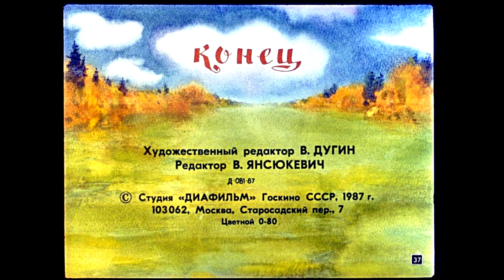Диафильм Бычок - чёрный бочок, белые копытца /русская народная сказка/ 1987